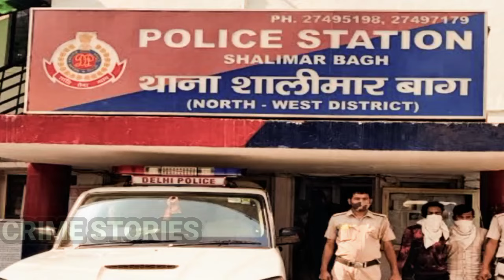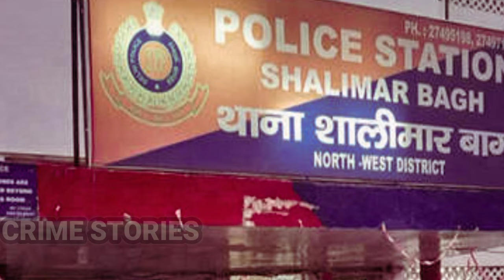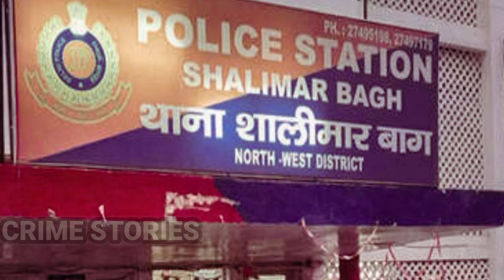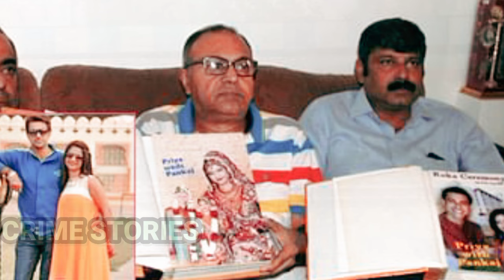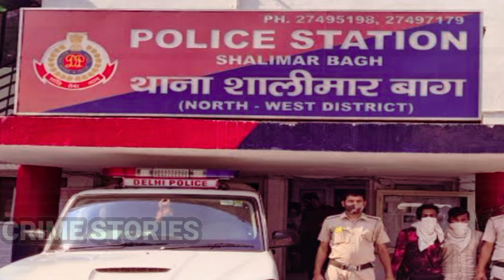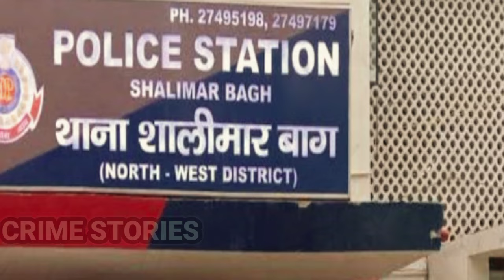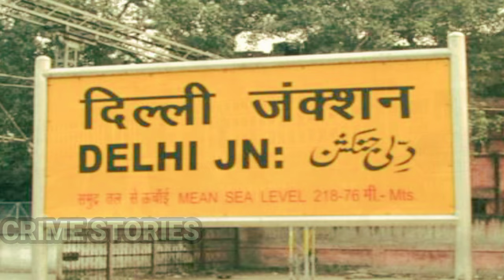Priya Mehra Case | हैवानियत की रूह झंझोड़ देने वाली दर्दनाक दास्तां | Crime Story Hindi